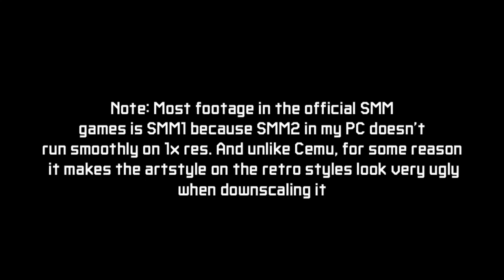Differences between SMM1/2 and SMM World Engine (3.2.3)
Note:
Some comparisons here were updated in later versions

Here are over 25+ differences in the official SMM games and SMM:WE, its PC & Android fangame version

Some changes are positive, some aren't and some are more interesting than others since both were made in a different programming language and engine

ES: Aquí hay más de 25 diferencias entre los juegos oficiales de SMM y SMM:WE, su versión de fangame para PC y Android.

Algunos cambios son positivos, otros no y algunos son más interesantes que otros, ya que ambos se realizaron en un lenguaje de programación y un motor diferentes.